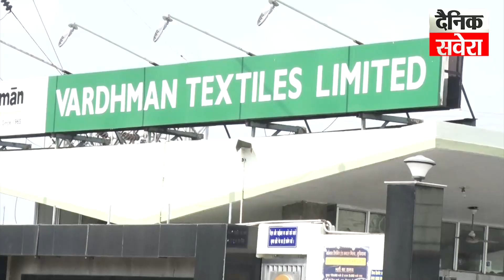Vardhman ਦੇ ਮਾਲਕ ਐਸਪੀ ਉਸਵਾਲ ਤੋਂ 7 ਕਰੋੜ ਦੇ ਠੱਗੀ ਮਾਮਲੇ 'ਚ Ludhiana ਪੁਲਿਸ ਜਲਦ ਕਰ ਸਕਦੀ ਪਰਦਾਫਾਸ਼